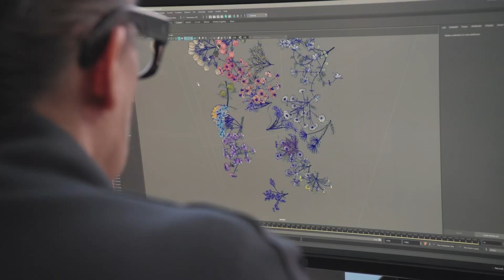Dior Spa Cheval Blanc Paris, the Creators - Jennifer Steinkamp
Discover the exceptional floral wall installation by the digital artist Jennifer Steinkamp, exclusively created for the Dior Spa Cheval Blanc Paris.